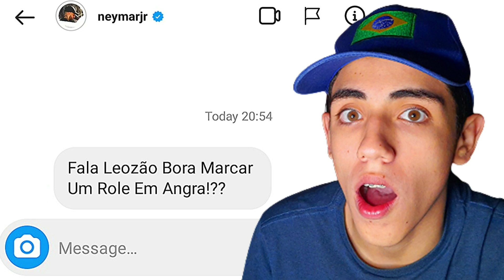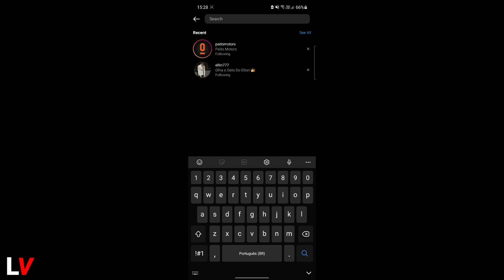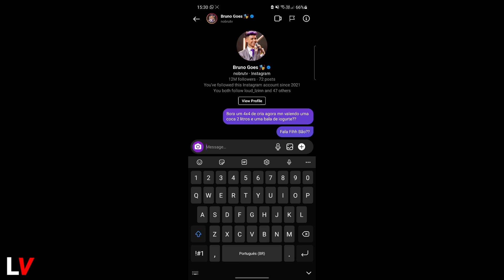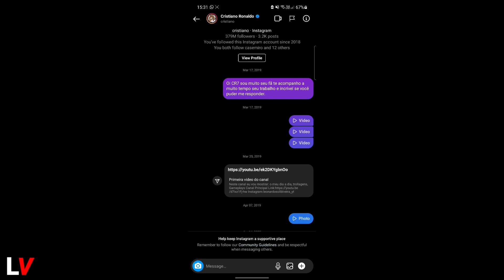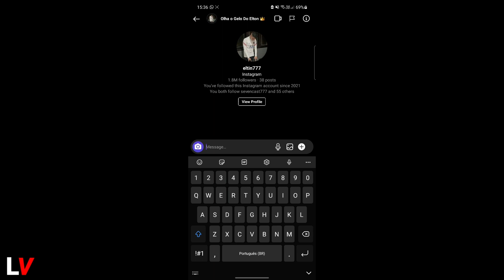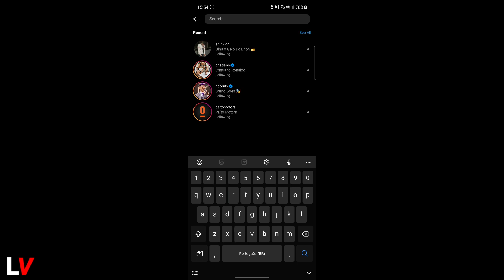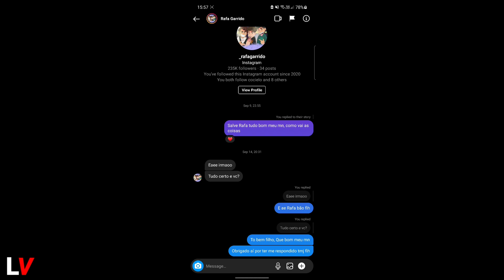MANDEI MENSAGEM PRA CELEBRIDADES NO INSTAGRAM E NÃO ACREDITEI EM QUEM ME RESPONDEU! PARTE 2